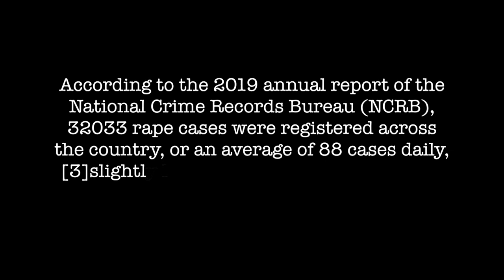Justice | Trailer |Directed by Subhendu Mukherjee |SM Films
Watch the trailer of much awaited short film "Justice " directed by Subhendu Mukherjee. The Film revolves around a raped victim & her family.
Credits :

Director : Subhendu Mukherjee

Cast :
Sweety Das
Rajashree Dey
Jayanta Mandal
Saheb Kuri
Sayan Ghosh
Arkoprabha Banerjee
Tamojit Chowdhury
Asmita Chowdhury
Arghya
Shouvik Ghosh
Chiranjib Mukherjee
Victor
Biltu
Amirul Sk
Suvra Mukherjee
Srijoni Mukherjee
Anjan
Mahadeb Saha
Subhendu Mukherjee
Shaoni Mitra
Avijit

Story, Screenplay & Dialogue: Subhendu  Mukherjee
D. O. P. : Mrinmay Sarkar, Chiranjit Halder, Arghya
Editor : Prabir Adhikary ( Vastav Production )
Produced by: SM Films